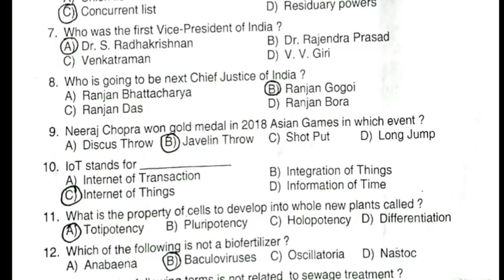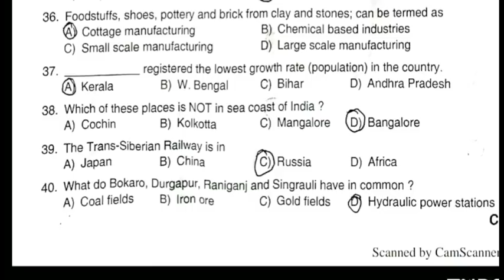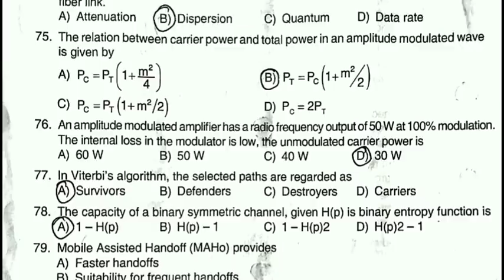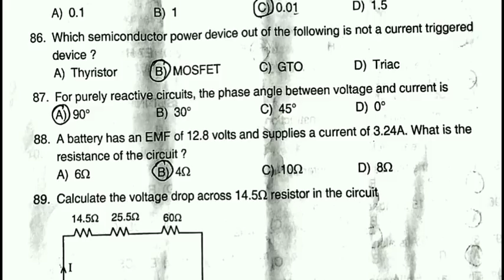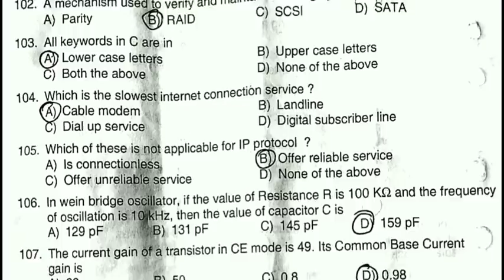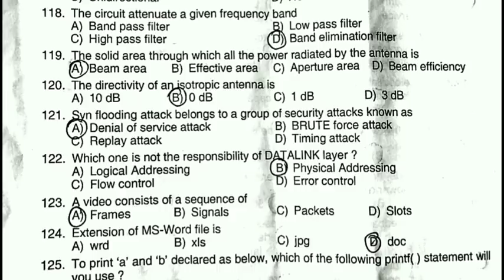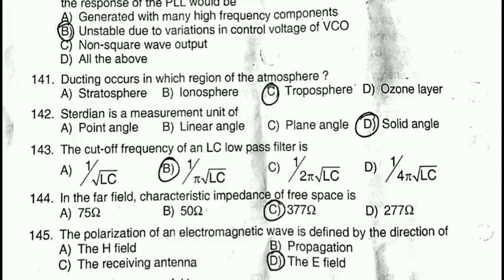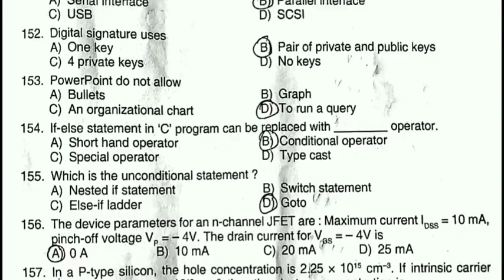TNUSRB - 2018 si technical question and answer